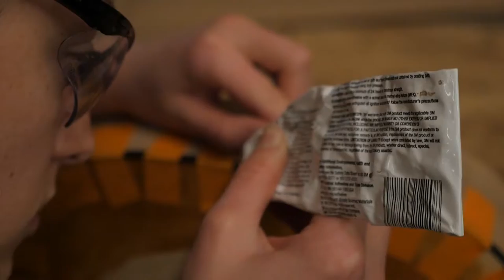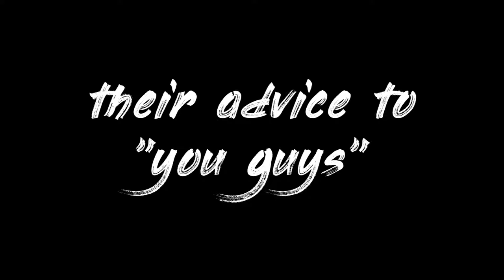Welcome to Guitar Class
Produced by Dan Schmidt